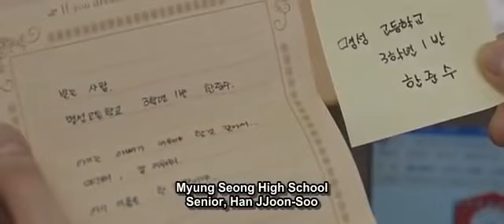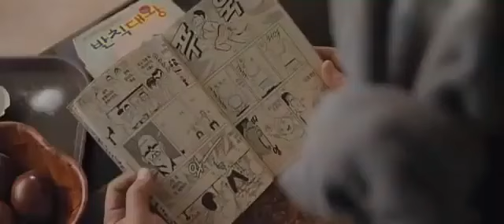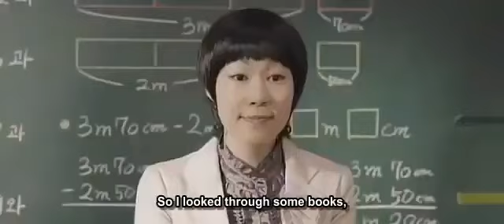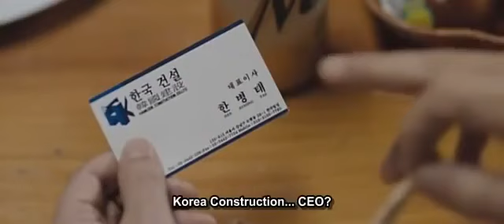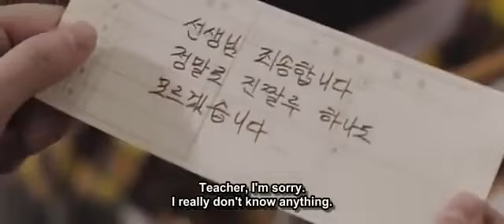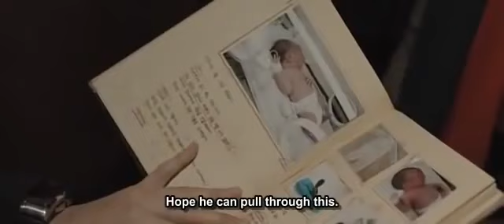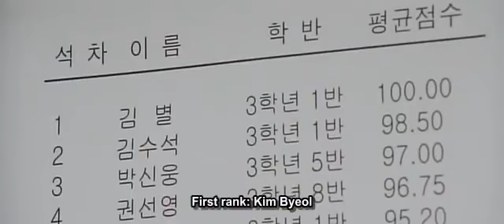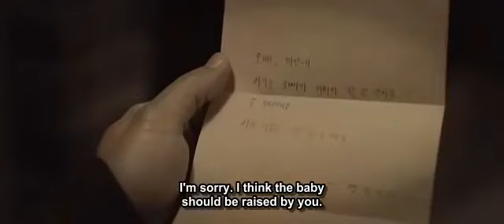Isang highschool student ang biglang naging ama